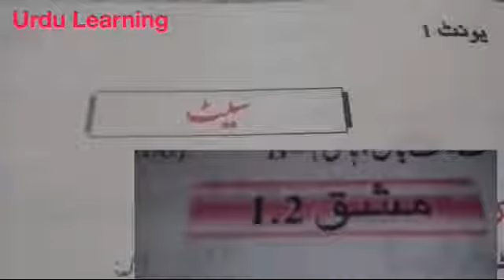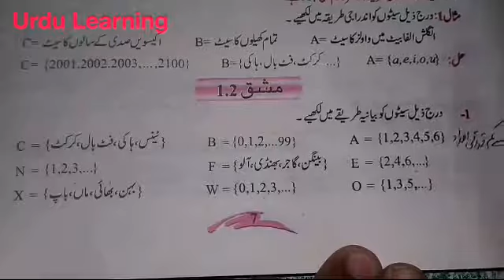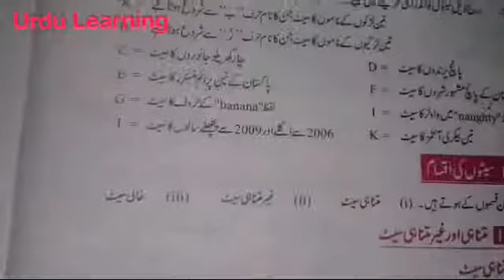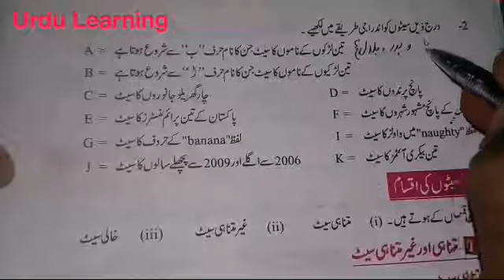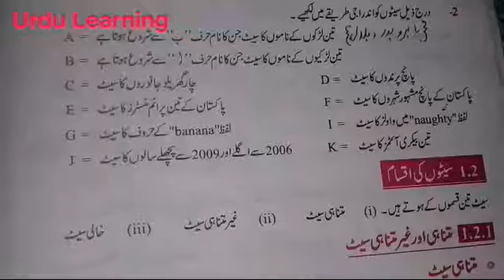Urdu Medium Math 6th class Unit 1 Ex-1.2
A.O.A.
All viewers,
Aaj ki video mein hum Urdu Medium Math 6th class Unit 1 Ex-1.2 krein gey.